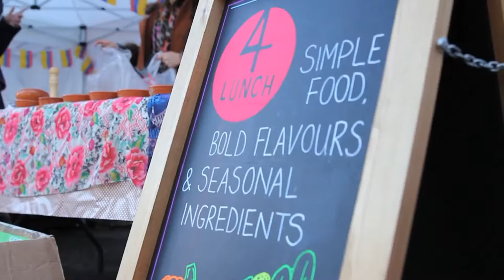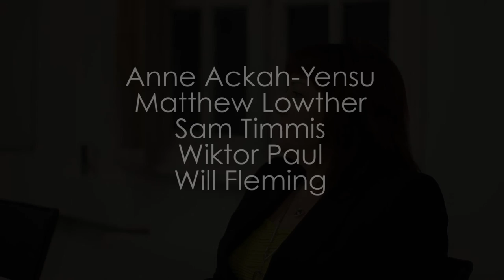The study of determination and perseverance in Start-up businesses